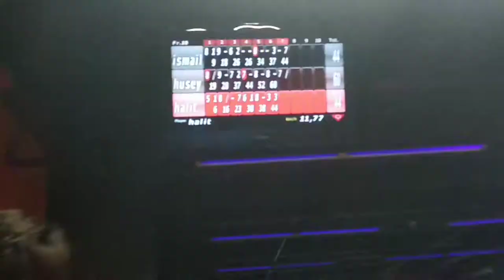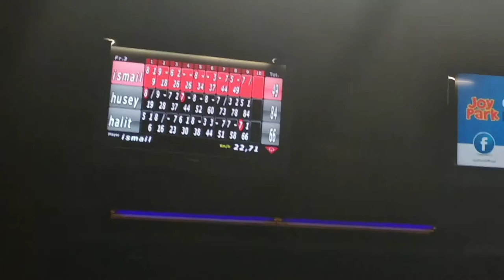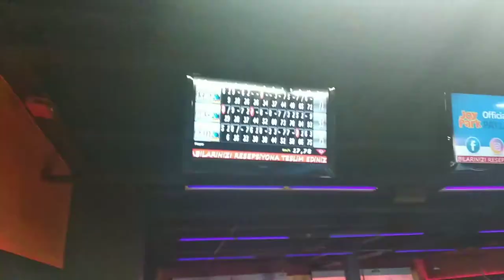Bowlingte Kötüyüm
Bugün arkadaşlarla bowling oynadık.